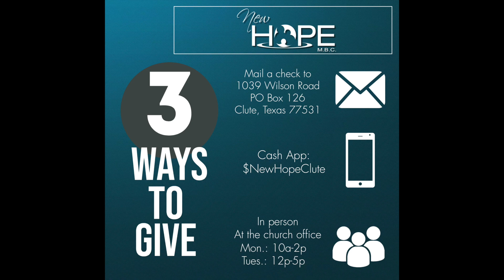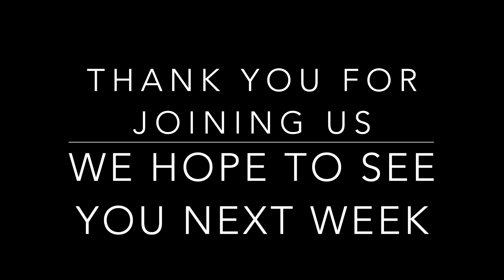Watch Out For The Distractions